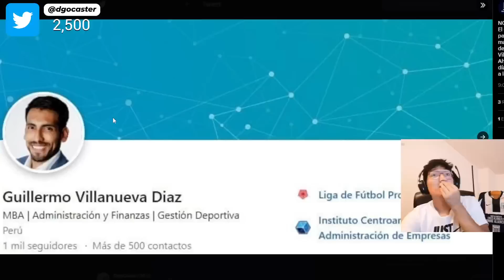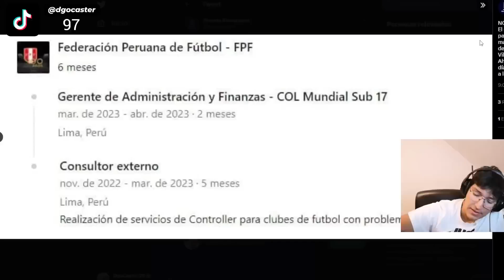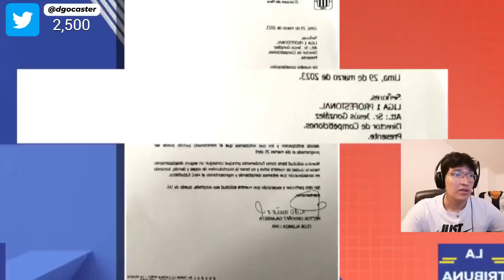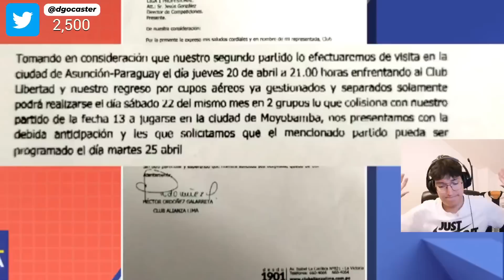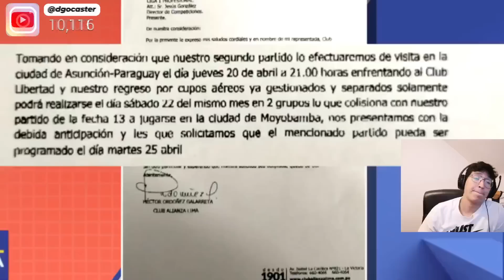URGENTE ¡LOZANO ARREMETE CONTRA ALIANZA LIMA!